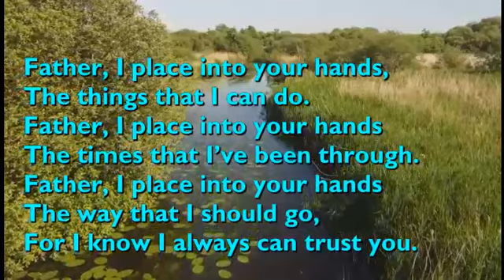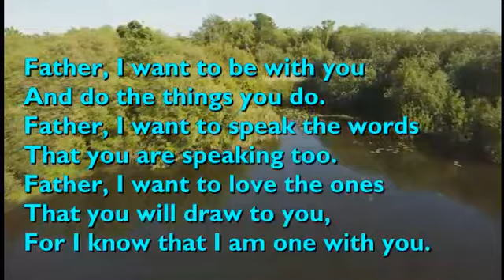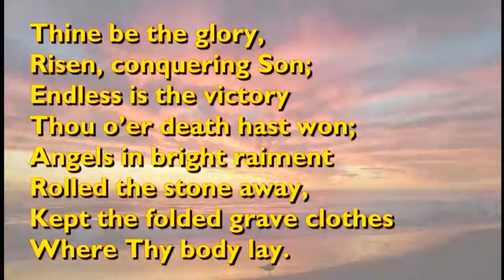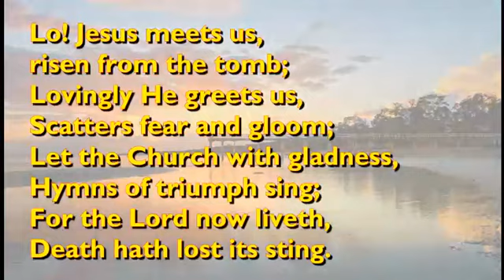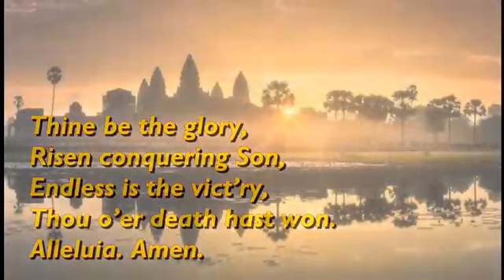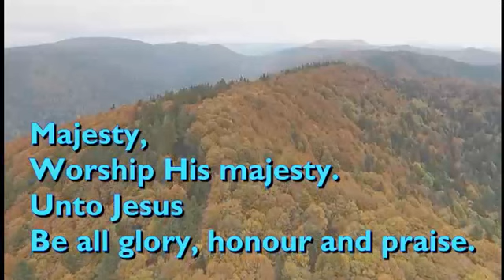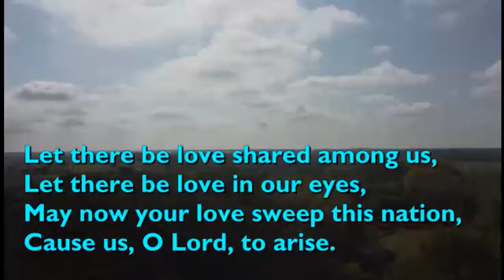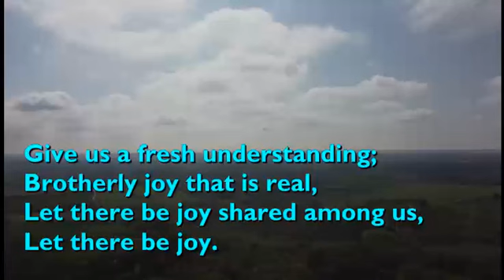Presbyterian Church Port Alfred Sunday Service Zola Gebeda 11 December 2022.